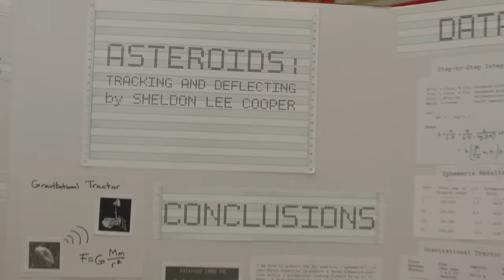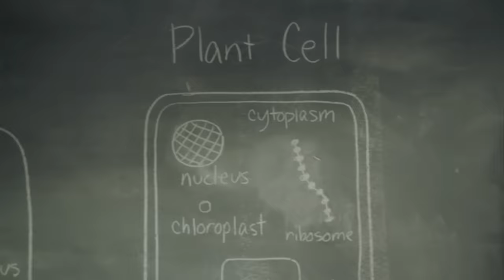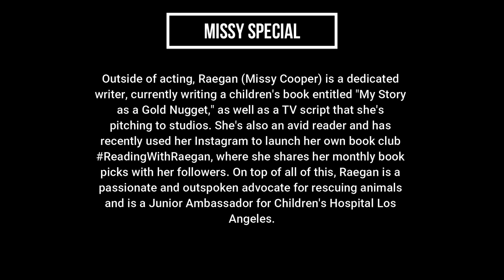When Sheldon becomes a youthful rebellion - Young Sheldon - Missy Cooper - Sheldon Cooper